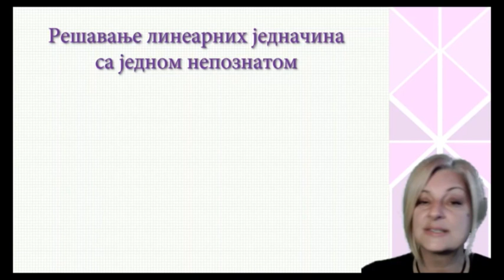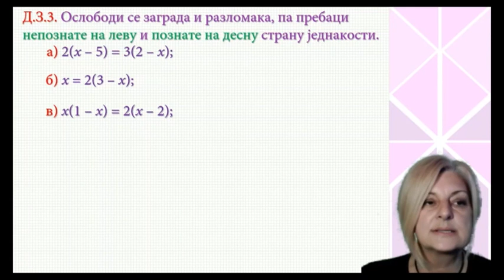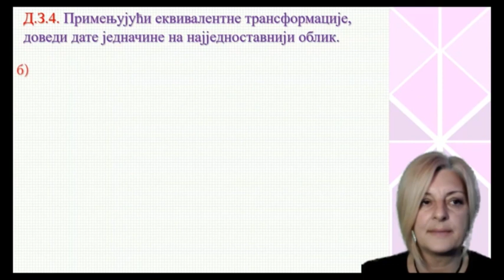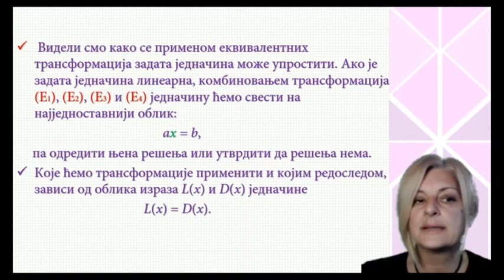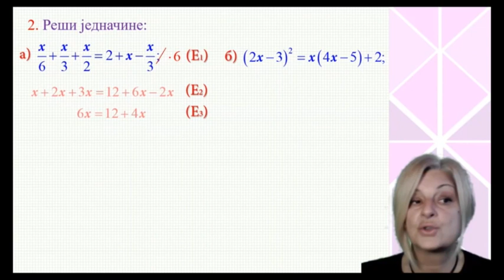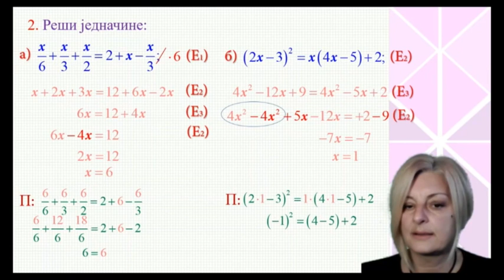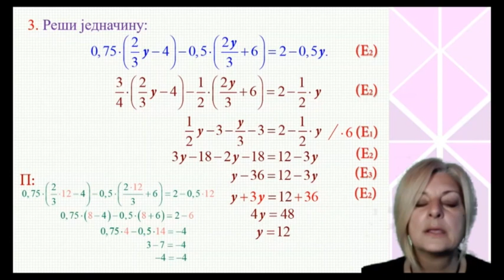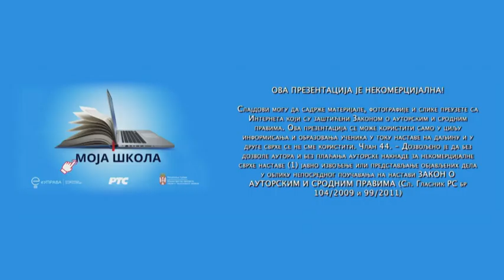ОШ8 – Математика, 36. час: Решавање линеарних једначина са једном непознатом (обрада)